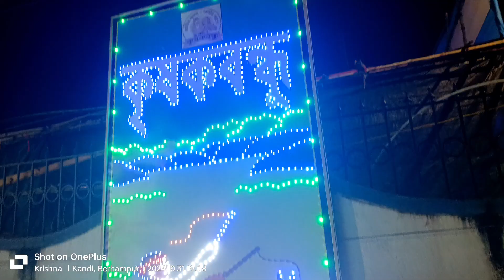ভয়ে ভয়ে কাটলো কালীপূজার রাত 💀☠️👹Kalipuja -2024🙏puja